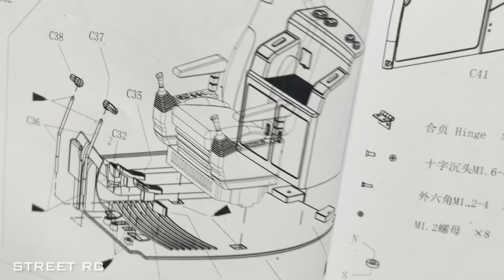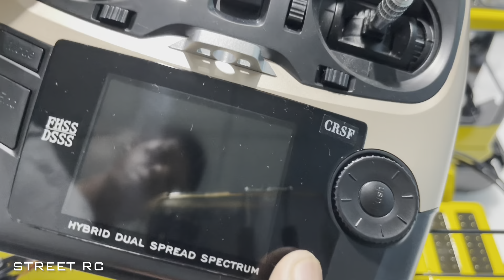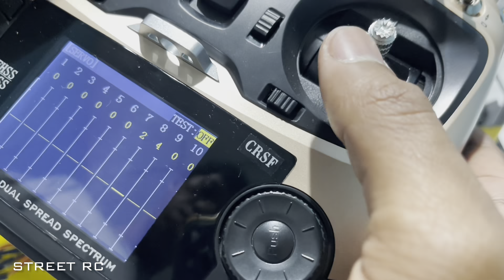Street RC Assembly LESU 1/14 PC360 RC Hydraulic Excavator (body,Electric part) Pt.4